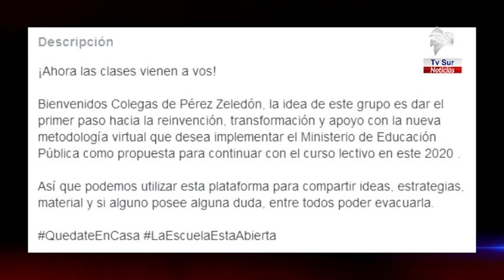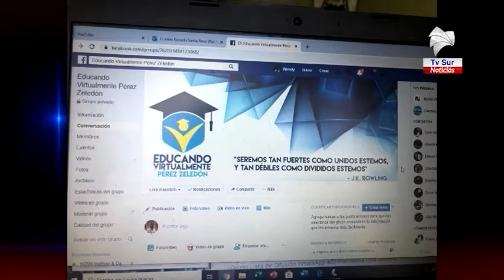Educando Virtualmente Pérez Zeledón es un grupo que nace para los docentes